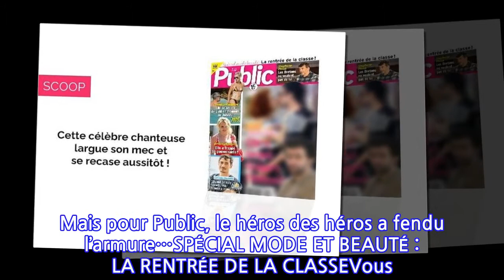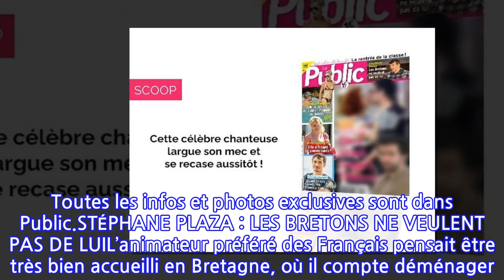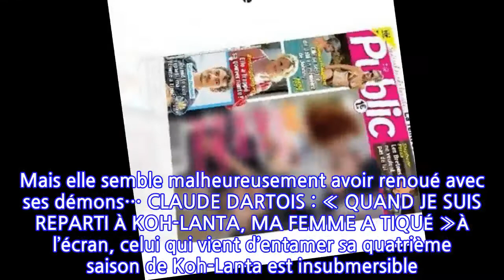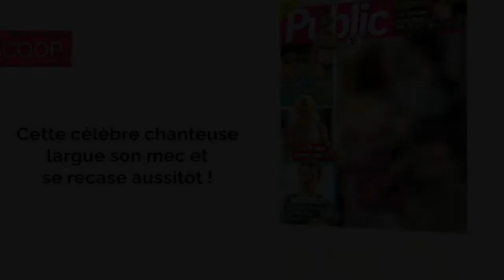Magazine Public – Cette célèbre chanteuse largue son mec et se recase aussitôt !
SCOOP : CETTE CÉLÈBRE CHANTEUSE LARGUE SON MEC ET SE RECASE AUSSITÔT !Un de perdu, un de retrouvé… C’est avec un nouveau chéri que cette star de la chanson va entamer la rentrée ! Toutes les infos et photos exclusives sont dans Public.STÉPHANE PLAZA : LES BRETONS NE VEULENT PAS DE LUIL’animateur préféré des Français pensait être très bien accueilli en Bretagne, où il compte déménager. Mais ses futurs voisins ne l’entendent pas de cette oreille…LAETICIA HALLYDAY : ELLE SE SÉPARE DE JALIL EN MÉMOIRE DE JOHNNYAlors qu’elle passait des vacances idylliques avec Jalil, Laeticia a pris la décision de le quitter… Et les jours à venir risquent d’être douloureux. BRITNEY SPEARS : ELLE A FRAPPÉ SA GOUVERNANTE !En se libérant de la tutelle paternelle, la star espérait enfin trouver de la sérénité. Mais elle semble malheureusement avoir renoué avec ses démons… CLAUDE DARTOIS : « QUAND JE SUIS REPARTI À KOH-LANTA, MA FEMME A TIQUÉ »À l’écran, celui qui vient d’entamer sa quatrième saison de Koh-Lanta est insubmersible. Mais pour Public, le héros des héros a fendu l’armure…SPÉCIAL MODE ET BEAUTÉ : LA RENTRÉE DE LA CLASSEVous n’avez pas encore trouvé vos indispensables de septembre ? Pas de panique : on fait le point sur les tendances incontournables de la rentrée.Public n°946, en kiosques le vendredi 27 août et sur toutes les plateformes numériques.